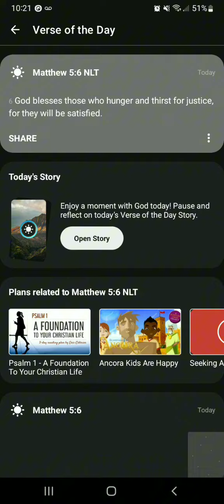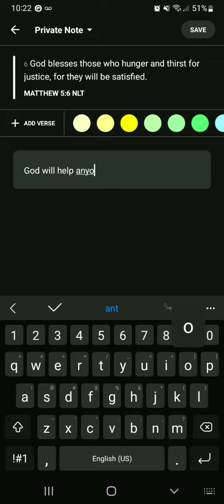bible verse of the day September 22nd 2023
I love the lord and all he does for us